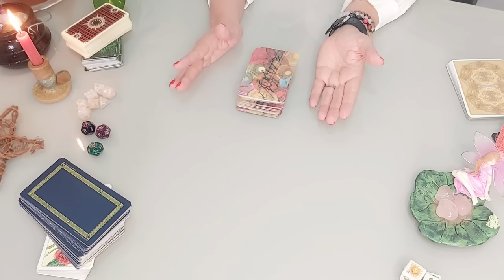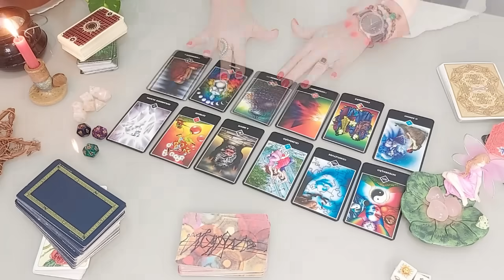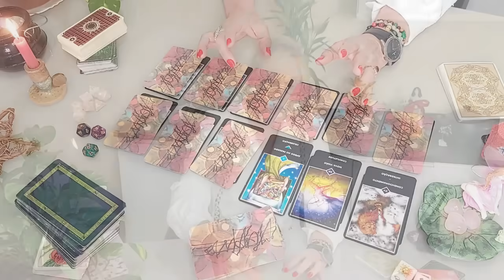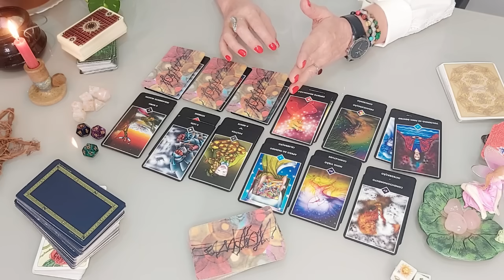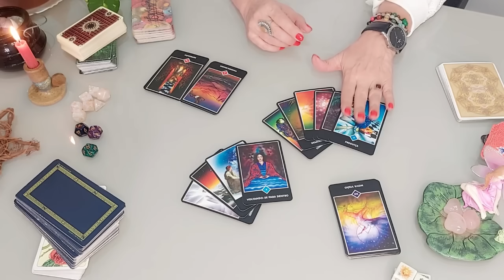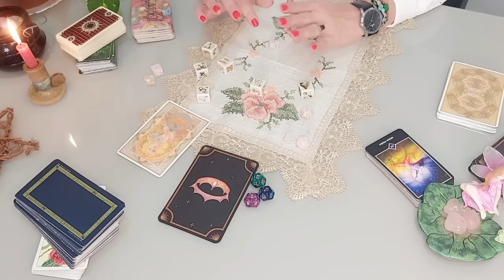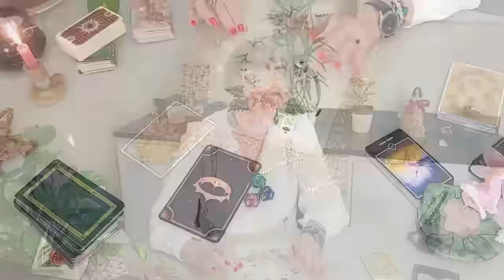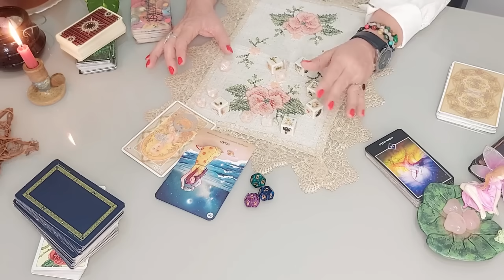🔮 Vou REVELAR o que ELE(a) Fará em Relação a VOCÊ Logo!